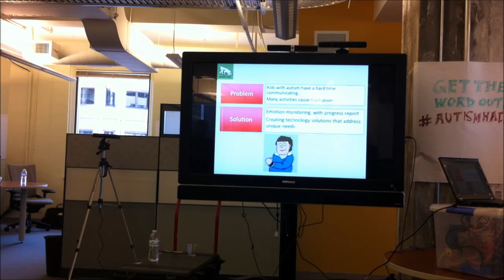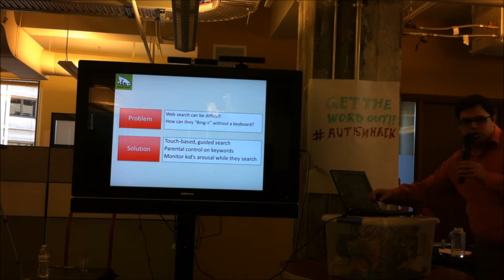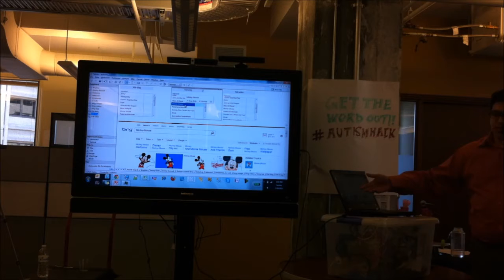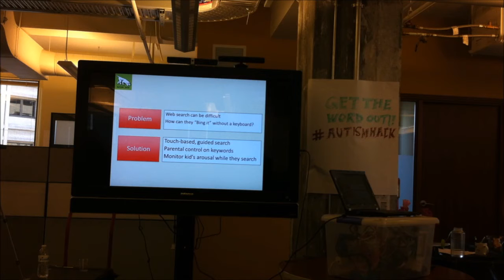3-AutSome Sense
Platform to help & understand kids with autism. Let them experience touch-driven (keyboard free) web-search. Monitor their emotional responses using biometric feedback wristband